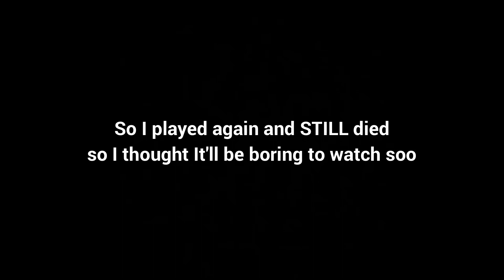SPOOKY spongebob horror | Funny Moments | (cute 4-year-old)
He is just a B E A S T. just playing some 2020 horror games with my 4-year-old brother. Its a really fun game especially when you play it with your little brother. Anyways it's a really funny video, please WATCH TILL THE END and you'll find this shocking enough to scare funny kids!

The channel where you can watch cool walkthroughs!
If you want to stay up to date, you can track me. Social Media above!